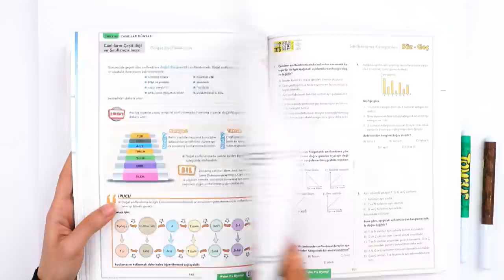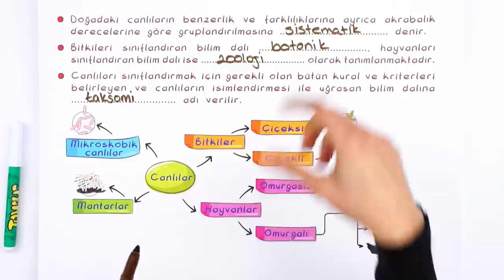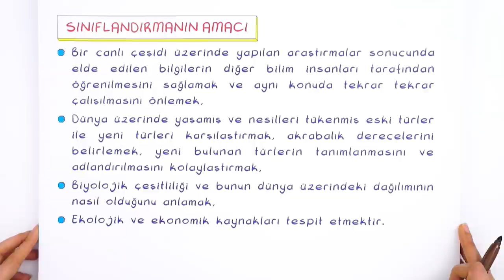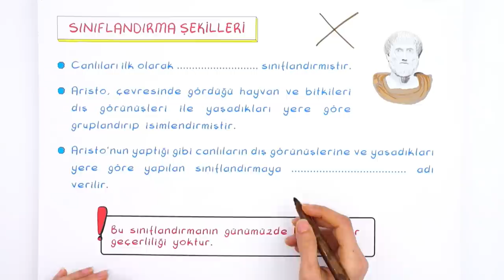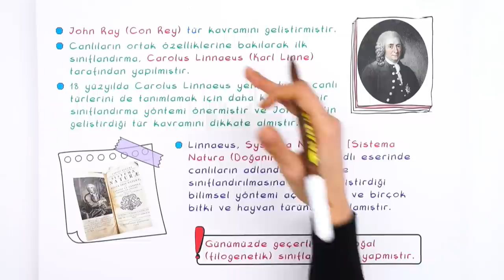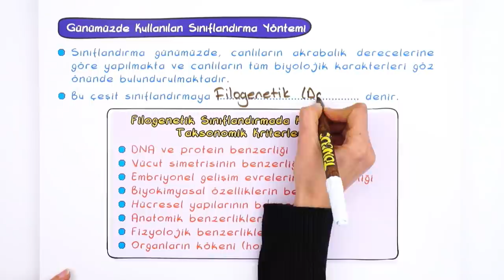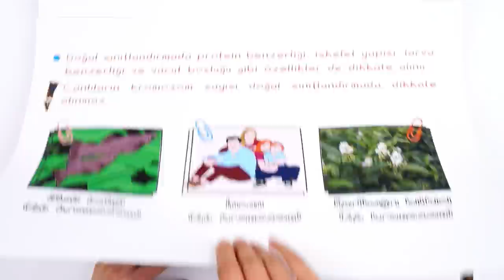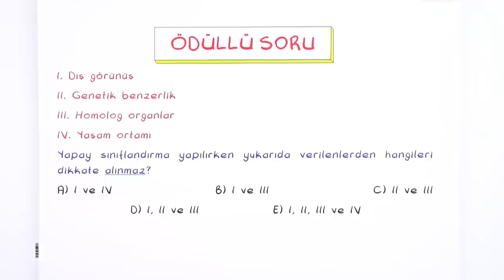9. Sınıf Biyoloji: Canlıları Sınıflandırmanın Amacı ve Çeşitleri #2022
Konuyu Pekiştirmeyi Unutma 👇
Biyoloji dersinin önemli konularından olan 'Canlıları Sınıflandırmanın Amacı ve Çeşitleri" detaylı konu anlatımı ve yeni nesil soru çözümleri ile öğreniyoruz.🤓
Dersin Başlangıcı: 00:00
Canlılar Alemi: 02:38
Sınıflandırmanın Amacı: 06:14
Sınıflandırmaların Karşılaştırılması: 09:47
Sınıflandırma Şekilleri: 13:46
Ampirik Sınıflandırma: 14:54
Günümüzde Kullanılan Sınıflandırma Yöntemi: 21:04
Soru Çözümü: 22:57
Yapay ve Doğal Sınıflandırma: 26:45